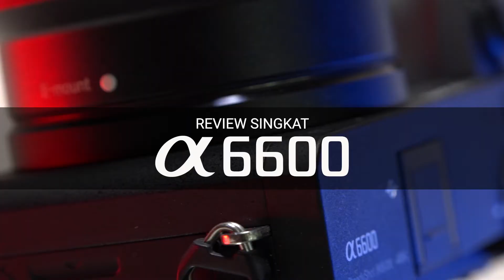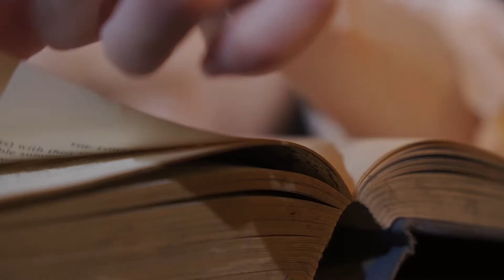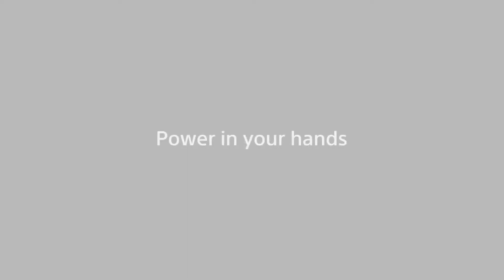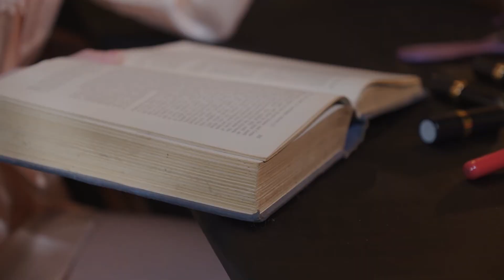Review Sony a6600 ( Bahasa Indonesia )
Review Singkat Sony
Performa autofokus terdepan di kelasnya, In-Body Image Stabilization, serta video 4K dengan kualitas prima. Kamera APS-C yang Anda tunggu telah tiba.